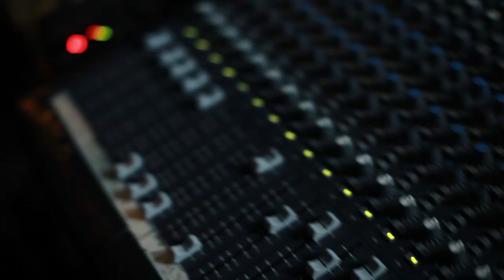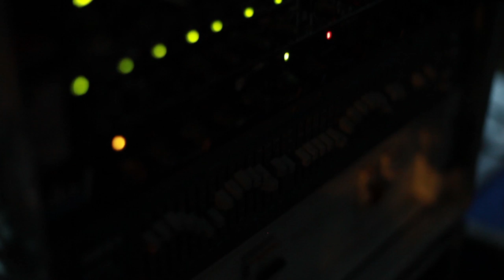I NEUROLOGICI live on REALROCK HI-FI SOUND SYSTEM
Feat: Youthman , Jobba , Miz Brown, S. Nirjia.

Csoa Ex Snia 28 Giugno 2015.